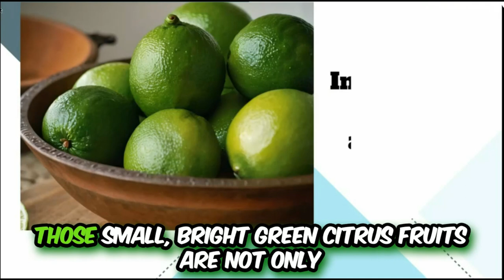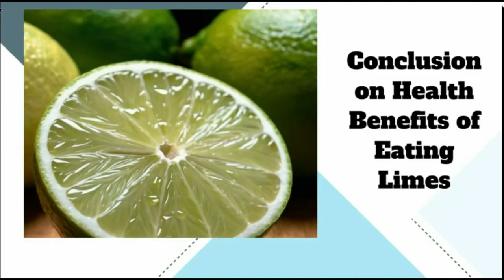TOP 5 HEALTH BENEFITS OF EATING LIMES